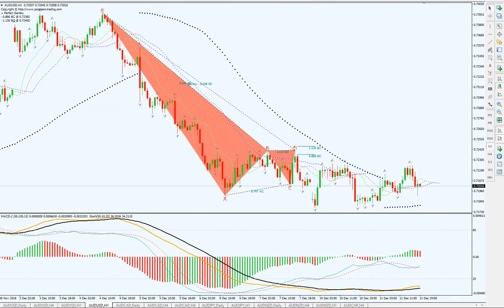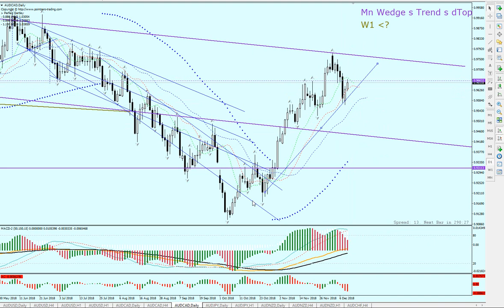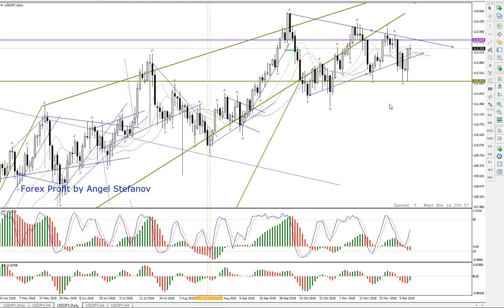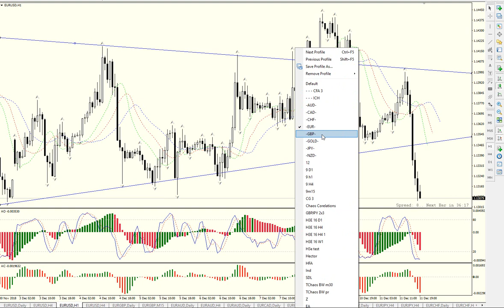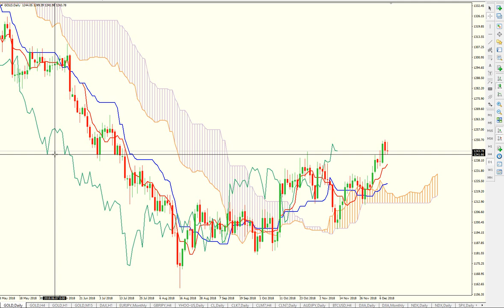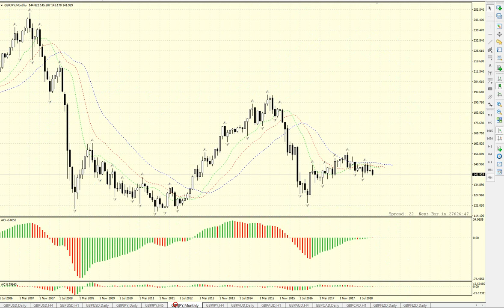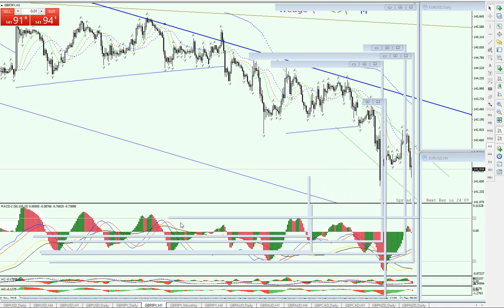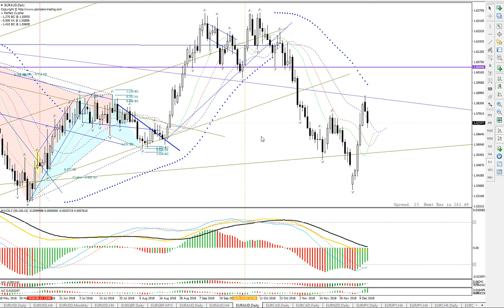11/12/18 Комплексен анализ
Форекс профит клуб